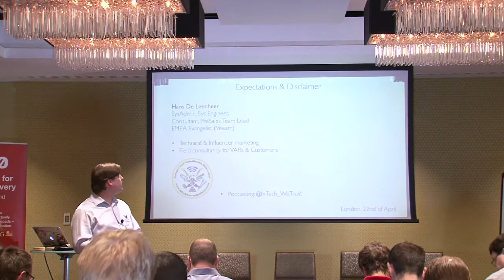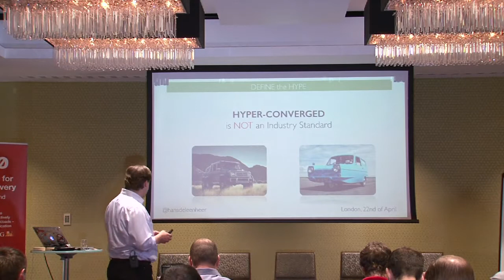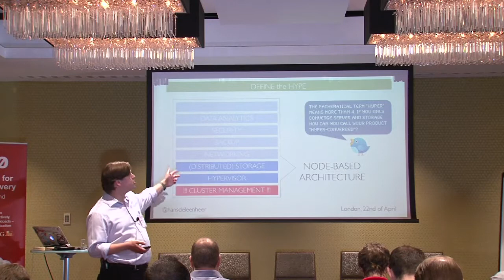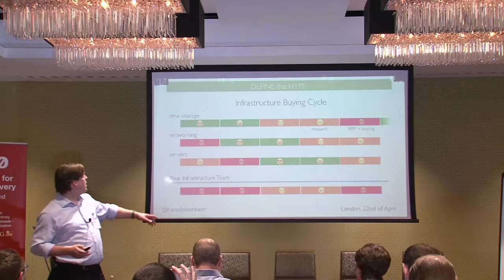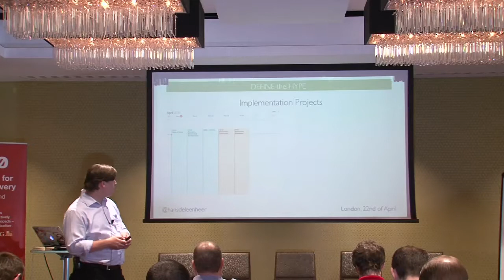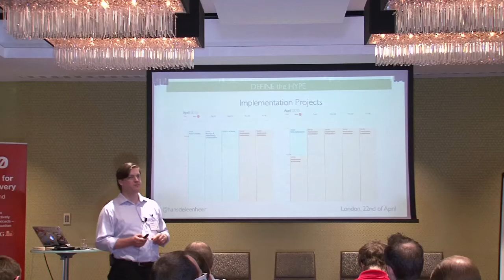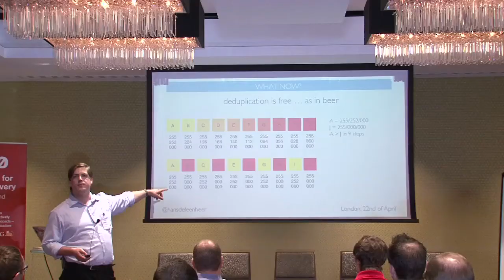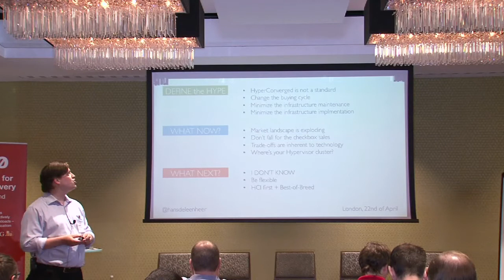Hans De Leenheer - Hype-convergence (it’s not a typo)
Hans DeLeenheer (@HansDeleenheer) talks about hyper-convergence. Drawing the line between hype and reality. When,where, why it makes sense. Is it manageable when it comes to large IT depts with silo’d teams? Does it really shrink infrastructure TCO? If so, how and why?